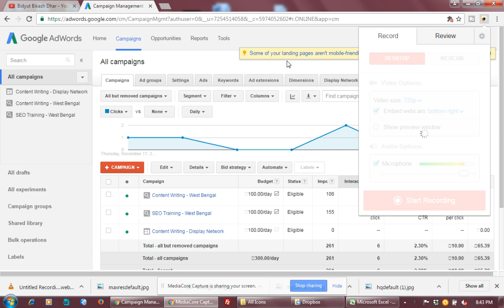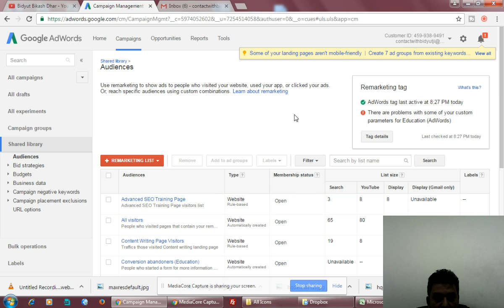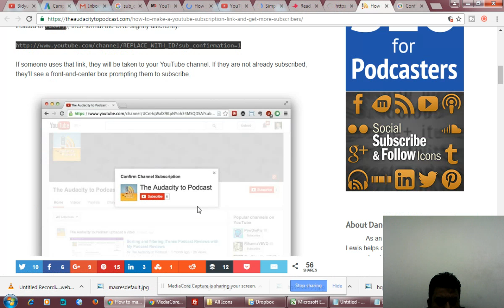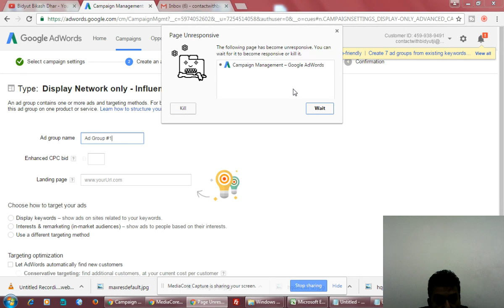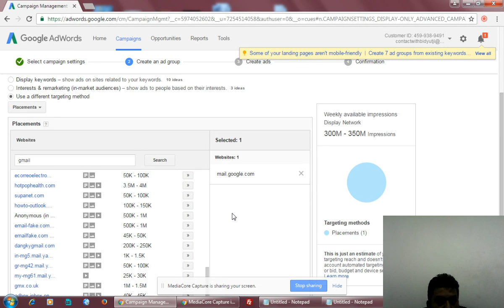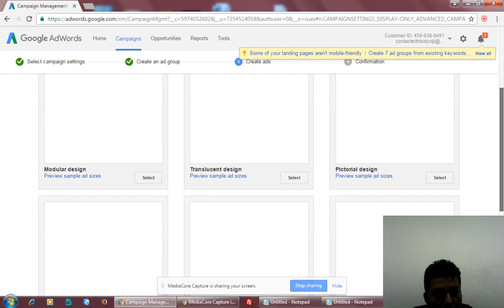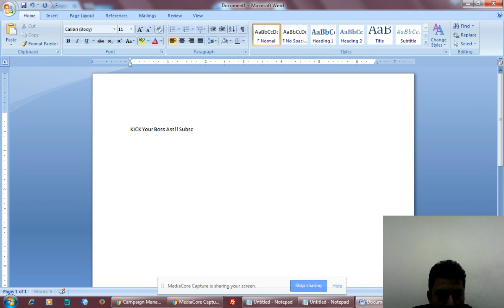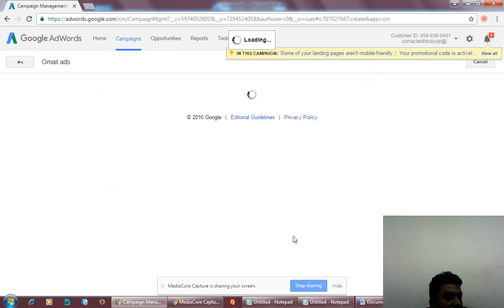How to Promote Your Youtube Channel through Google Adwords Display network to Increase Subscriber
Learn how to Promote Your Youtube Channel through Google Adwords Display network to Increase Subscriber quick and easy way.

youtube training course

Searches related to How to Promote Your Youtube Channel
promote youtube channel free
promote youtube video free
promote youtube channel reddit
how to promote youtube videos without paying
promote youtube gaming channel
youtube channel promotion sites
youtube video promotion service
adwords video ads
youtube adwords tutorial
what's needed for an advertiser to set up a video ad campaign
adwords for video
trueview in-display ads run on
more than one youtube account can be linked to an adwords account
which of these can be created to run on the display network
which cannot be added to a trueview video